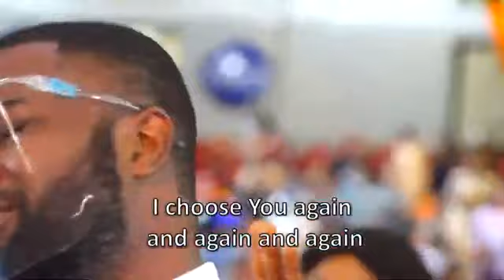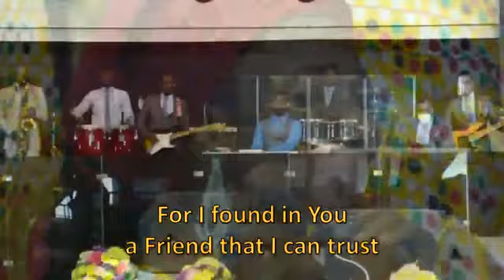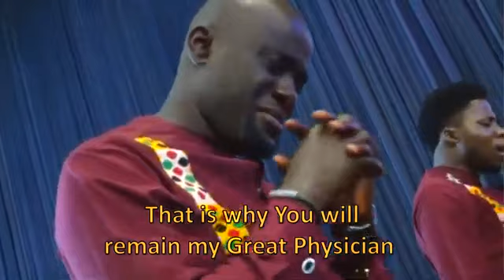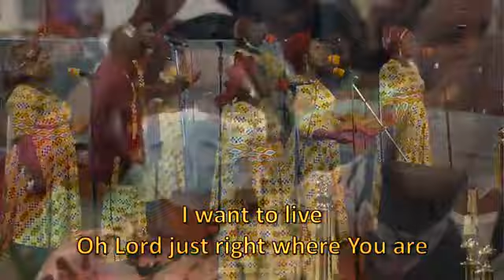MEDLEY BY DUNAMIS VOICE AT DIGC ABUJA